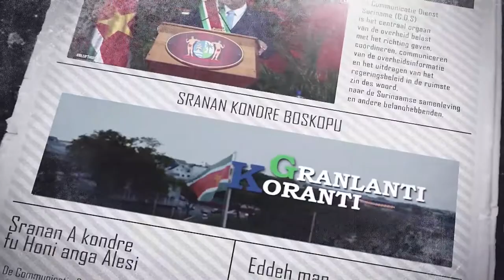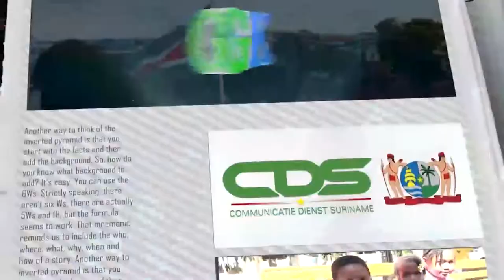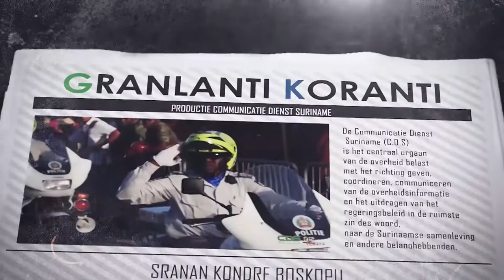𝔾ℝ𝔸ℕ𝕃𝔸ℕ𝕋𝕀 𝕂𝕆ℝ𝔸ℕ𝕋𝕀 (JAVAANS), DD 8 JUNI 2022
De onderwerpen in deze aflevering zijn:
-President Santokhi naar Summit of the Americas
-Nationaal Albinos Platform zet zich in voor welzijn en acceptatie doelgroep
-Traditioneel gezag dient petitie in bij president Chandrikapersad Santokhi
License